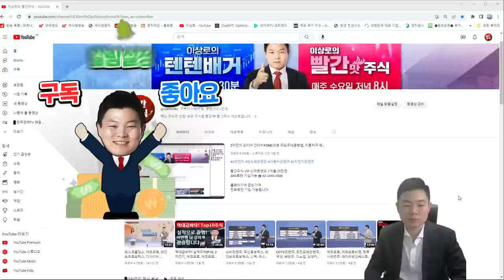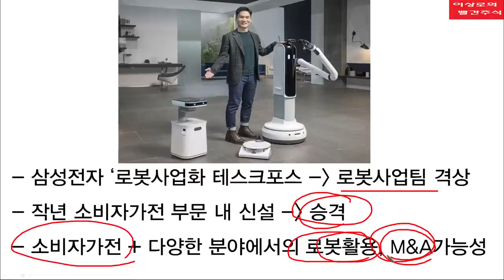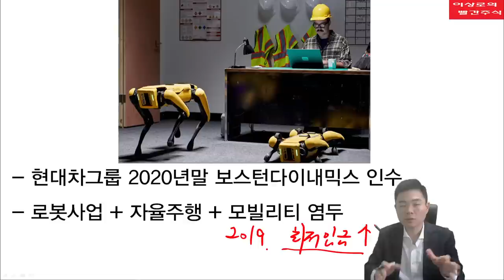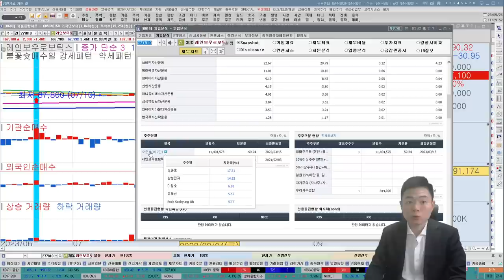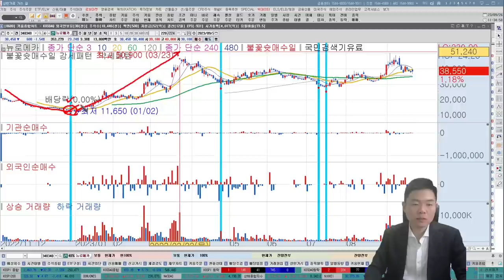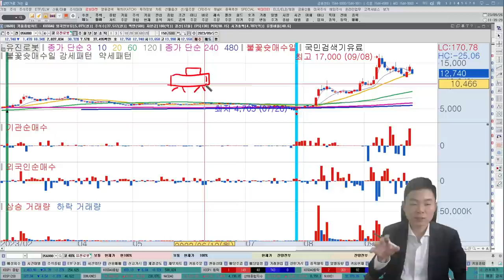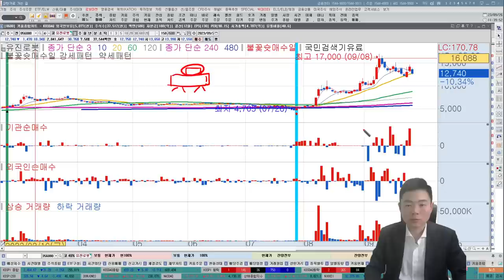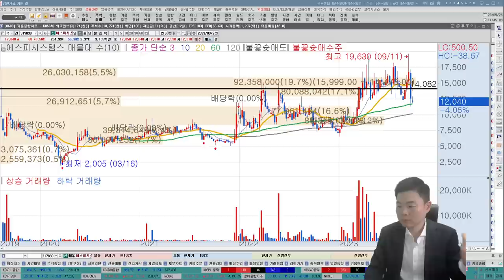레인보우로보틱스, 포스코dx, 에스피지, 대형호재! 로봇주! 세계1위 기술력 재평가 받습니다. 무조건 매수 가능합니다.뉴로메카, 스맥, 에스비비테크, 한국경제TV, 이상로, 추천주